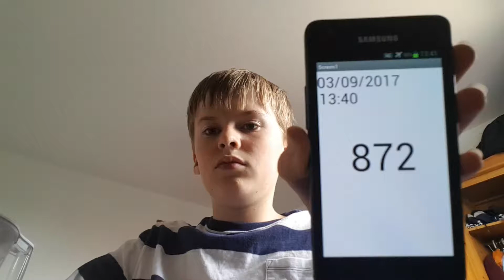Aaron Drinks Water #872